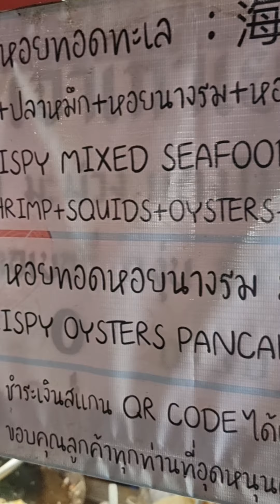หอยนางรมทอด ตัวใหญ่ โคตรน่ากิน ผัดแบบคนจีนเยาวราช Street Food China town 🇹🇭 Thailand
หอยนางรมทอด สดตัวใหญ่ โคตรน่ากิน ผัดแบบคนจีนเยาวราช Street Food China town  🇹🇭 Thailand